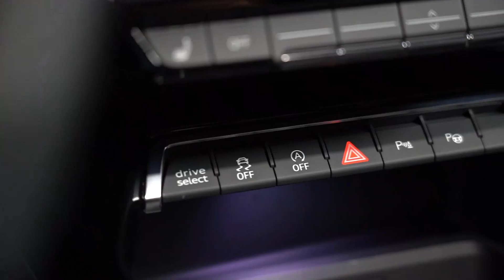WEST MOTORS LYON I Audi RS3